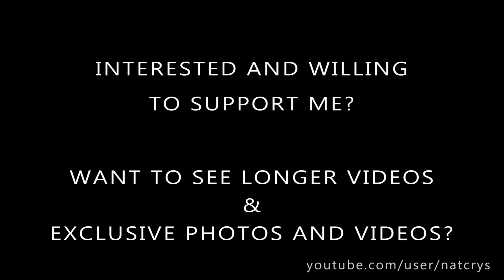Crossdresser - pink dress and black sandals in Rotterdam park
January is gone and that means that spring and summer will also be here soon!!

And when it's warmer again, I can wear dresses like this super cute pink number! By the way, still loving these sandals.. they're 5 inch high, but super comfy. I bought multiple pairs.. I also use them for dancing class! ;-)